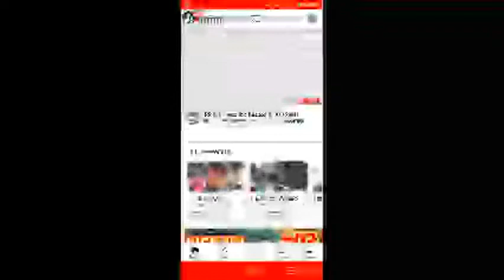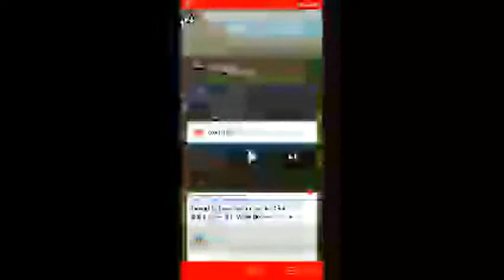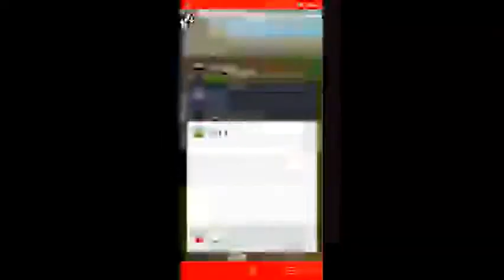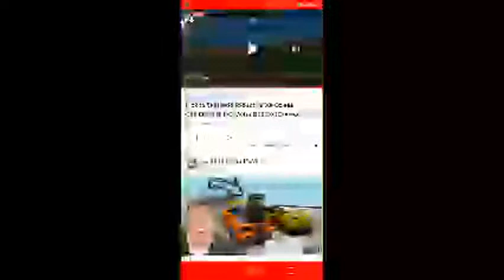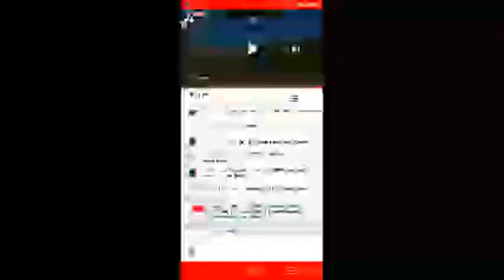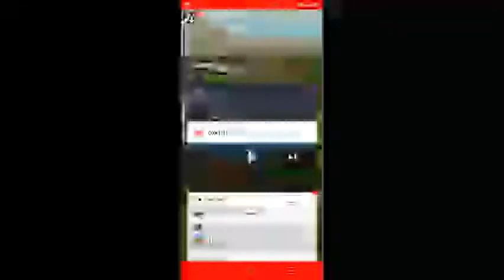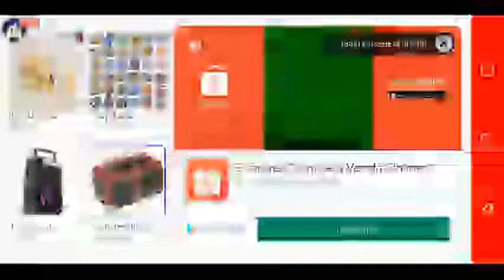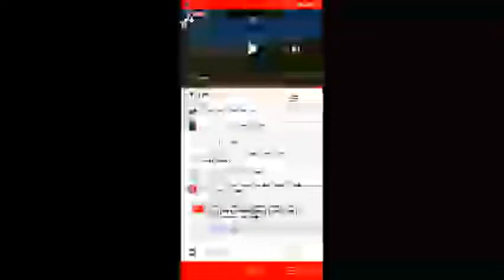Pickup Tentando Recuperar As Coisas Que Eu Perdi E O Motor Quebrou Comigo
Hey folks! Watch me play PickUp!

Today I am streaming pickup. Other popular games:
PUBG Mobile
Garena Free Fire
Among Us
Call of Duty Mobile
Fall Guys
Fortnite
Roblox
Minecraft